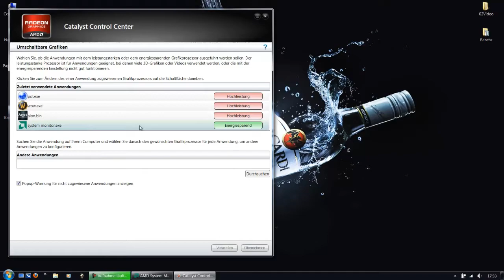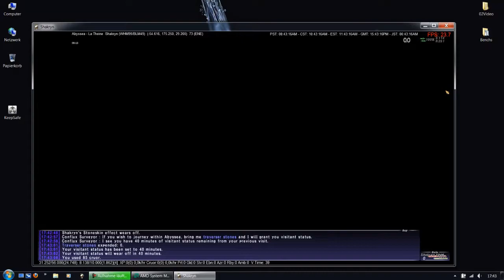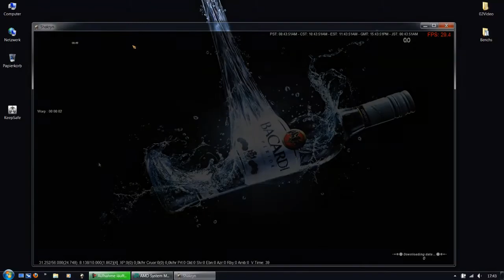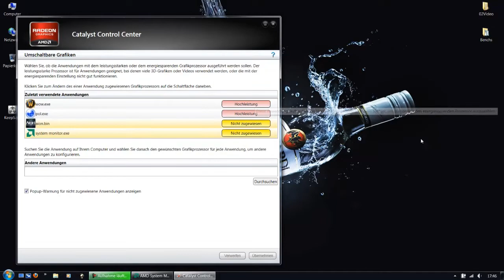ATI AMD Radeon 7970M CCC keeps forgetting and changing settings on its own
It is not possible to save any profiles for 3D games and it is not possible to change from energy saving mode to high performance mode.

It doesnt matter if i tell the CCC to run a special program with a special gpu... My notebook has its own life and it does what it wants.

From my investigations this is a known problem for month and users still have to wait for a fix and ATI keeps denying that this problem exist.

Currently all my games run with the integrated intel HD 4000 instead of the Radeon 7970. Only benchmarks as 3DMark and - as the only game - World of Warcraft are running with the Radeon. BUT... with this high-end video card i only got ~40fps max if ~10 ppl appear on my screen... and my settings arent even near ultra mode